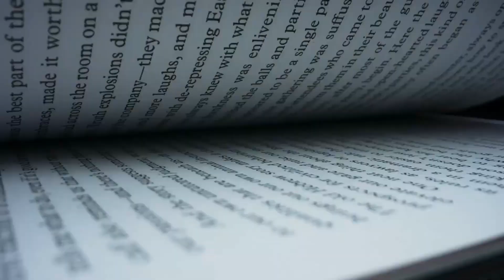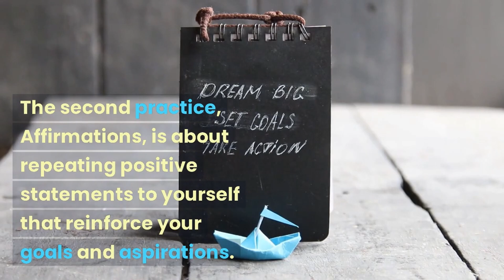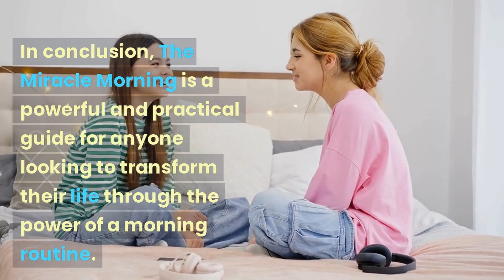The Miracle Morning by Hal Elrod - Summary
Looking to supercharge your mornings and transform your life? Then check out the summary of the life-changing book, "The Miracle Morning" by Hal Elrod! In this book, Elrod reveals his proven morning routine to help you take control of your life and achieve your biggest goals.

Learn how to create a morning routine that will help you cultivate success and happiness, boost your energy, and increase your productivity. Discover how to incorporate six simple practices, including meditation, exercise, and visualization, into your daily routine and start living your best life.

If you're tired of hitting the snooze button and starting your day off feeling stressed and unproductive, this book is for you! Join the millions of people who have transformed their lives with "The Miracle Morning."